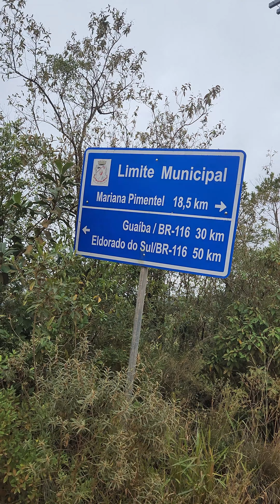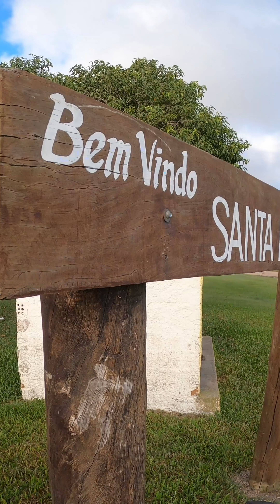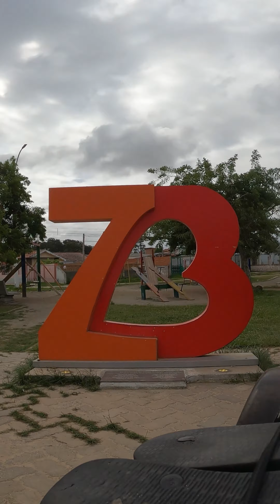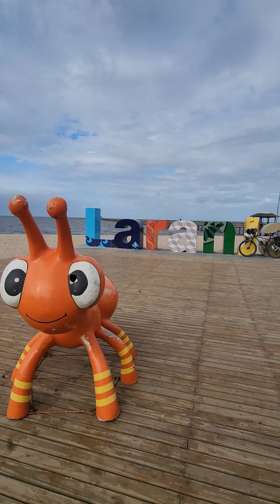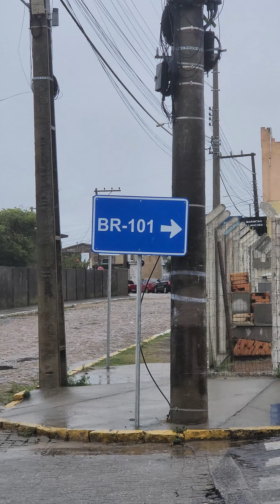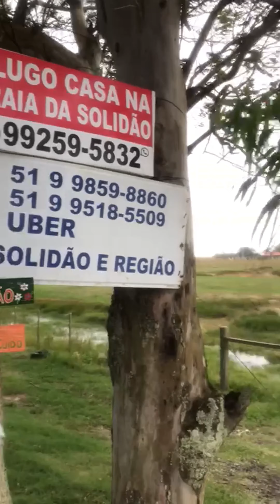Pedal Trilheiro VLOG | Volta em torno da Lagoa dos Patos de bicicleta MTB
Laguna dos Patos ou Lagoa dos Patos é a maior laguna da América Latina, localizada no Estado do Rio Grande do Sul, Brasil. Possui o comprimento de 265 km e largura máxima de 60 km, com superfície de 10.144 km quadrados. Os principais afluentes são o Lago Guaíba a noroeste, o Rio Camaquã a oeste e o canal São Gonçalo ao sul.

Ciclistas: André Maciel, Fernando Reckziegel e Roberto Weizmann.
Distância total percorrida: 960km em 11 dias
Ponto de partida e chegada: Cidade de São Jerônimo, RS.

Dia 1: São Jerônimo até Barra do Ribeiro.
Distância/Elevação: 84km/960m
Locais em destaque: Cidade de Arroio dos Ratos (Museu do Carvão); Parque Eldorado; Povoado Três Figueiras; Passo Grande.

Dia 2: Barra do Ribeiro até Arambaré.
Distância/Elevação: 93km/286m
Locais em destaque: Estrada Pinvest; Praia do Pontal; Cidade de Tapes; Prainha do U; Arambaré.

Dia 3: Arambaré até São Lourenço do Sul.
Distância/Elevação: 94km/260m
Locais em destaque: Santa Rita do Sul; Esquina da Pacheca; Pacheca; Rio Camaquã.

Dia 4: São Lourenço do Sul até Pelotas.
Distância/Elevação: 97km/478m
Locais em destaque: Turuçu; Granja Mangueira Agropecuária; Colônia Pescadores Z3; Praia do Laranjal.

Dia 5: Pelotas até Rio Grande via Ilha  dos Marinheiros.
Distância/Elevação: 60km/296m
Locais em destaque: Ilha dos Marinheiros.

Dia 6: Rio Grande até Bojuru.
Distância/Elevação: 82km/311m
Locais em destaque: Travessia Rio Grande São José do Norte; BR 101.

Dia 7: Bojuru até Mostardas.
Distância/Elevação: 81km/454m
Locais em destaque: Tavares; Parque Nacional da Lagoa do Peixe; Mostardas.

Dia 8: Mostardas até Lagoa do Bacupari.
Distância/Elevação: 85km/162m
Locais em destaque: Solidão; Lagoa Bacupari.

Dia 9: Lagoa do Bacupari até Capivari do Sul.
Distância/Elevação: 74km/69m
Locais em destaque: Lagoa Bacupari; Dunas; Quintão; Túnel Verde em Pinhal.

Dia 10: Capivari do Sul até Porto Alegre.
Distância/Elevação: 114km/405m
Locais em destaque: Praia de Itapuã; Lami; Guarujá; Ipanema; Orla do Jacuí; Centro histórico.

Dia 11 FIM: Porto Alegre até São Jerônimo.
Distância/Elevação: 65km/283m
Locais em destaque: Ponto sobre o Guaíba; Charqueadas; São Jerônimo.